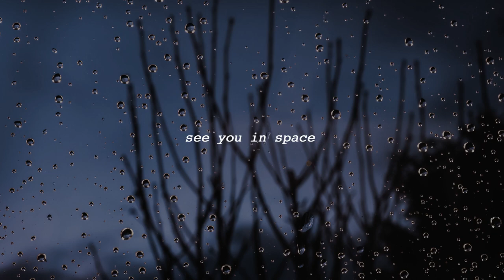Prairies - BoyWithUke [slowed + reverb]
Lyrics:
Uh oh, what have you done?
Lock me up, I've fallen in love
Get me out of here
I said, get me out of here
And I have homework and shit I need to do
Late assignments and papers overdue
I'm all out of tears
Blurry nights won't disappear

I was in my bed (I tried to sleep)
I held my breath (I was too weak)
I fell into (Your open arms)
You'll break my heart (Take it too far)
But I don't care (This isn't fair)
I love the way you (Do your hair)
I love the way you (Write your name)
I love the way that

You're driving me mad
I keep dreaming of prairies
And memories that we'll have
My mom calls me lazy
My friends call me sad
Haven't been eating lately
And I haven't been in class

Uh oh, how original
Girl meets boy, it's so predictable
You've got shit you say you've got to do
Left me there just to think it through
Facing all my fears
I've waited years and years
I get a feeling every time I go to bed
Are you thinking about me or is it all just in my head?
'Cause I'm falling at the speed of light
Can't keep up with the butterflies
Floating 'round, no sign of slowing down